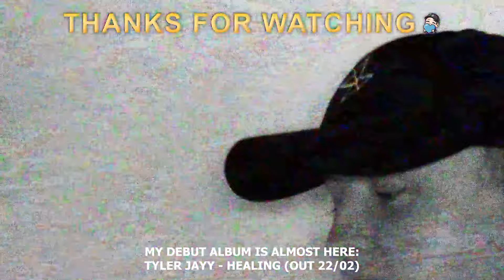Marshmello & SVDDEN DEATH - Triumphant *REACTION*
It's new music Friday! Today I'm uploading multiple reaction videos reacting to some new songs! In this video, I reacted to Marshmello & SVDDEN DEATH - Triumphant. Let me know what you think of the song in the comments!

It's free & helps me out a lot! 🙏 If you want to go the extra mile, consider becoming a channel member Thank you!